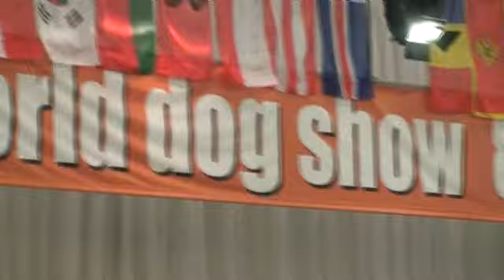World Dog Show - Bratislava 2009 - Best Breeder's Group (FCI Group 2)